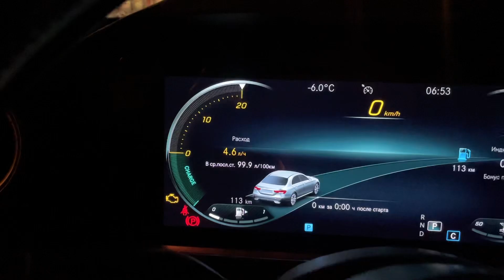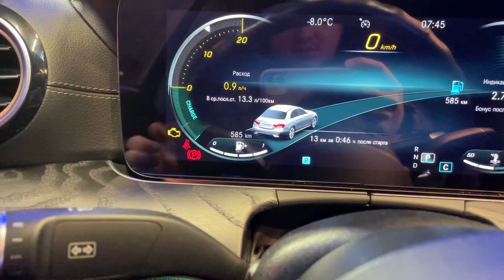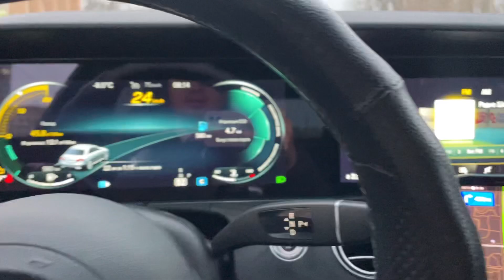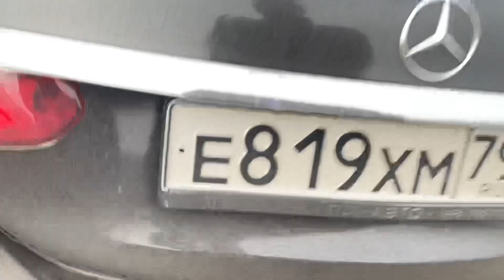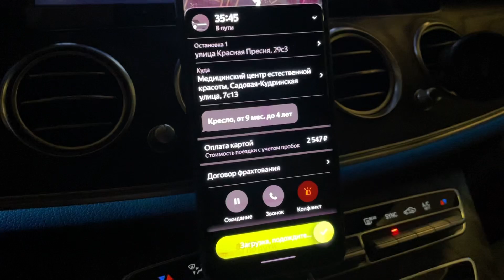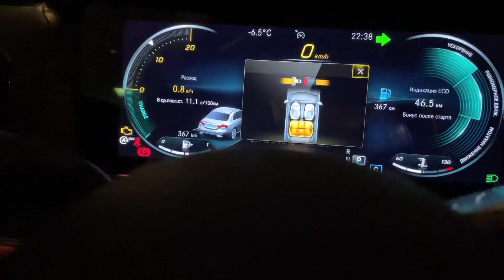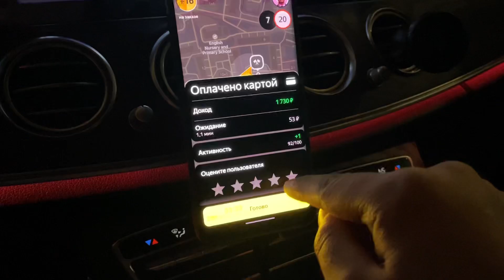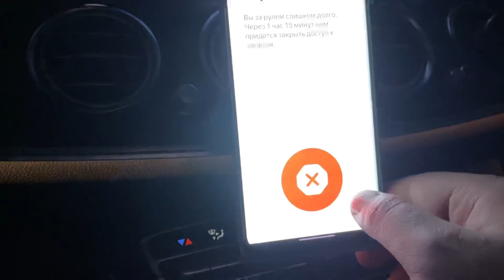ВЫКУП МЕРСА ЕЩЕ (545 дней) / ЖЕСТКИЙ СНЕГОПАД ПОШЕЛ В МОСКВУ💨 / МОЩНЫЙ ЗАРАБОТОК